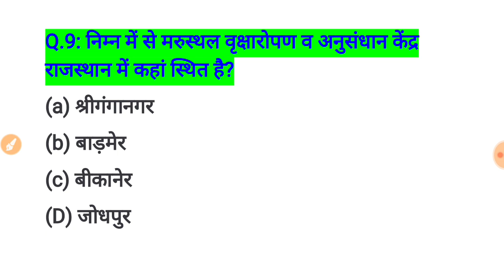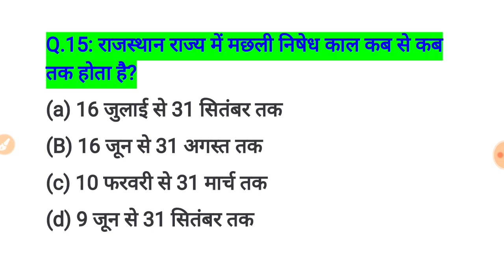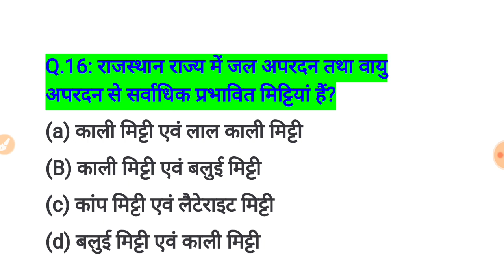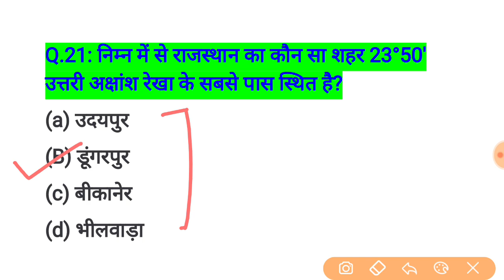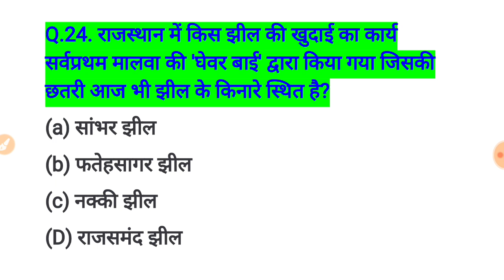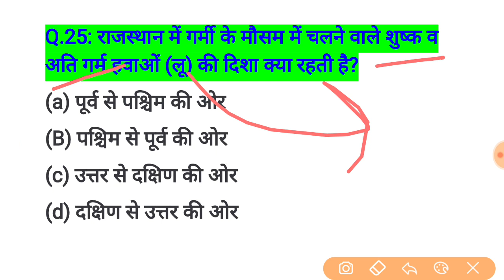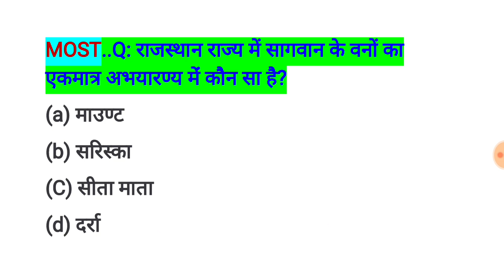rajasthan high court group d exam date // rajasthan high court model paper / important question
Rajasthan High Court model paper, राजस्थान हाई कोर्ट परीक्षा 2020, rajasthan high court group d important question,part

pedagogy
Rajasthan gk,
rpsc syllabus,